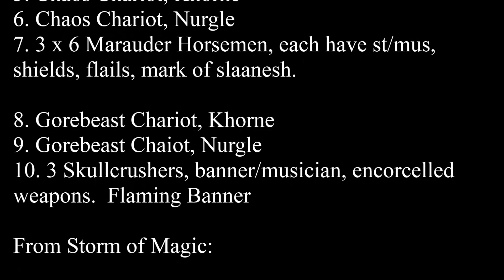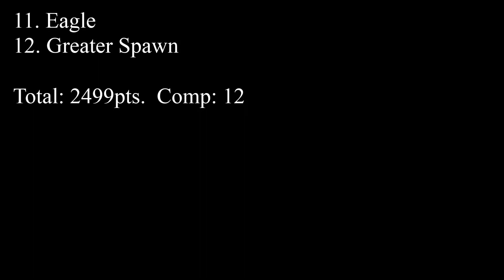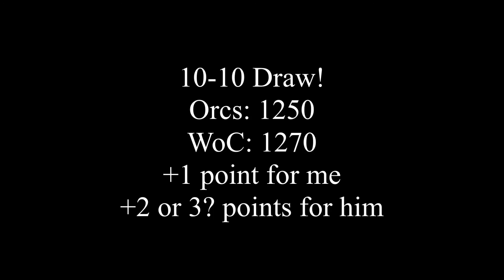Shimmergloom Battle Reports #24: Orcs and Goblins vs Warriors of Chaos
Grail Quest Game 5.  Comp 10 vs 12, 2500pts. Artist: Brian Boyko.